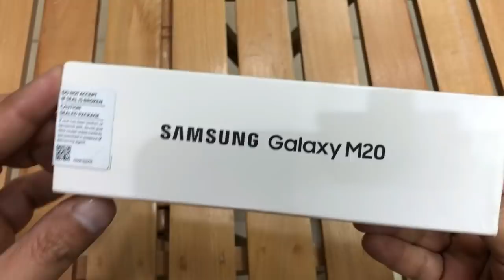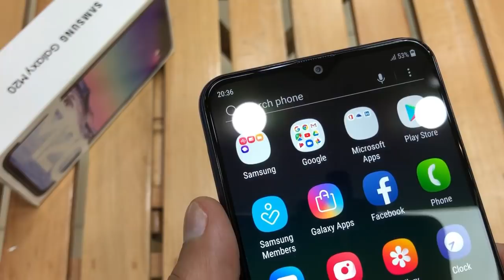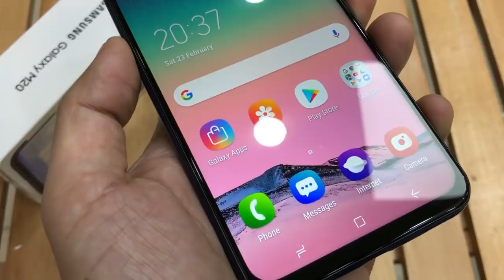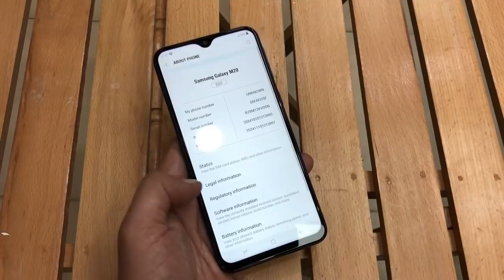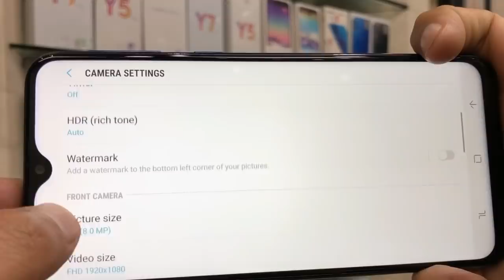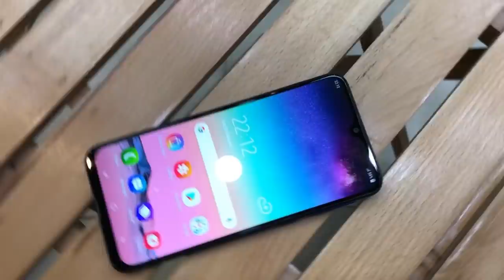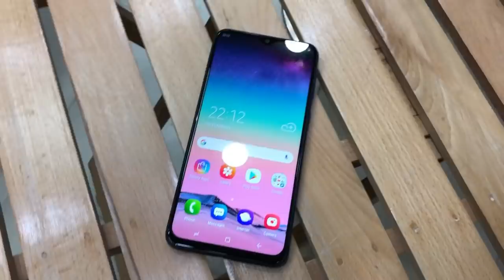SAMSUNG GALAXY M20 UNBOXING AND REVIEW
hi everyone,i made this video about unboxing of Samsung Galaxy M20 a latest smartphone.samsung M20 review you can enjoy.in all aspects of samsung Galaxy M20 like camera features and battery performance.samsung Galaxy M20 price in India and Pakistan with two variants.samsung m20 3gb ram and 32gb rom.samsung galaxy m20 4gb ram and 64gb internal memory.samsung galaxy m20 official product code or model number is SM-M205F.